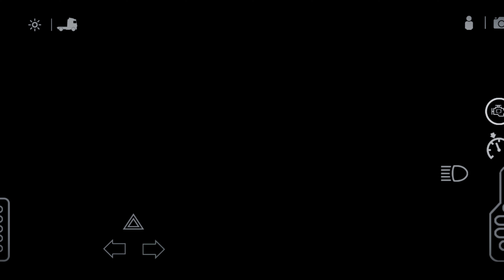" محاكي شاحنات " 🚛 نقل بضائع اجهزةالكمبيوتراللوحيه💻| لى فلوريداالأمريكية | UniversalTruckSimulator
فعل زر الجرس ليوصلك كل جديد🌺🌺
شكراً عالدعم🌹🌹🌺🌺